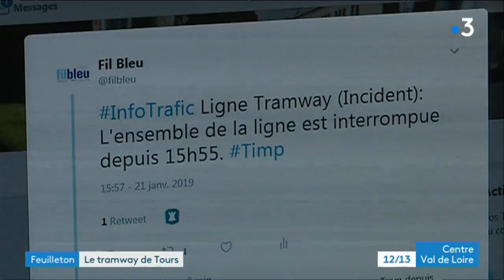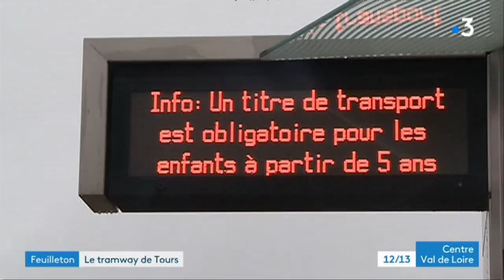Dans les coulisses du tramway de Tours (épisode 04/04)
On vous propose une immersion dans les coulisses du tramway de Tours. Considéré par certains comme l'un des plus beaux monde, il est plébiscité par les Tourangeaux.

Dans ce 4e épisode, nous sommes au poste de commande centralisé du réseau Fil Bleu. Un endroit qui sert à superviser tout le trafic du réseau de bus et de tram. Ici, on suit en temps réel le trafic.

Feuilleton signé Dominique Pouget, Cyrille Deville et Gilles Engels